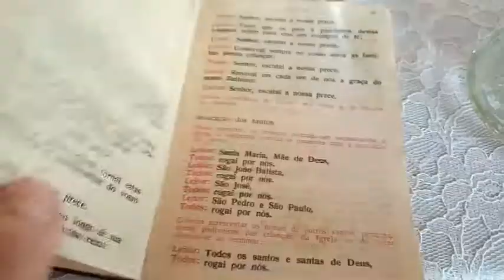COMO SERVIR NUMA MISSA COM BATISMO? (Pt. 01)